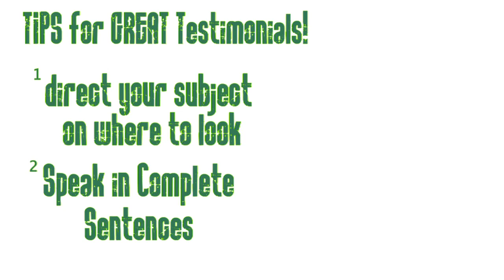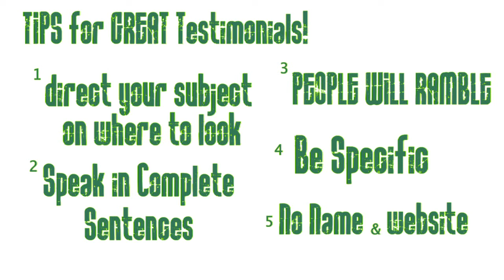Want To Shoot Great Testimonials? Here Is Rjons Favorite Bit Of Advice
Want to know where Jimbo got his start?  It was with Can I get a Transformation!  No, this series didn't get a million views, but it's made Jimbo more than a million dollars!  Who says marketing has to be boring?